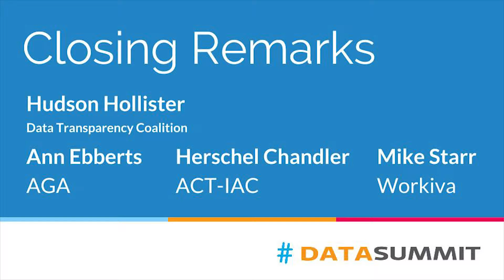DATA Act Summit 2015, Closing Remarks